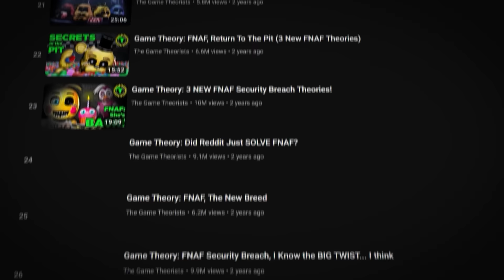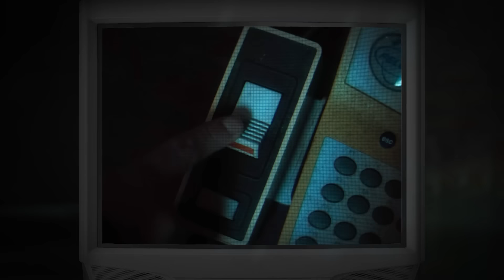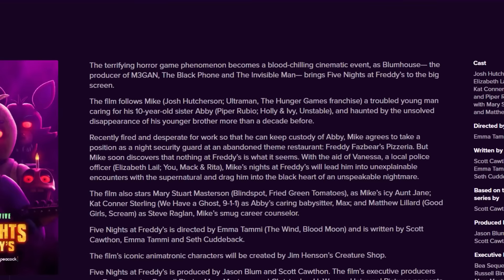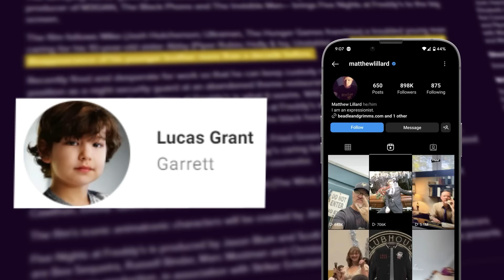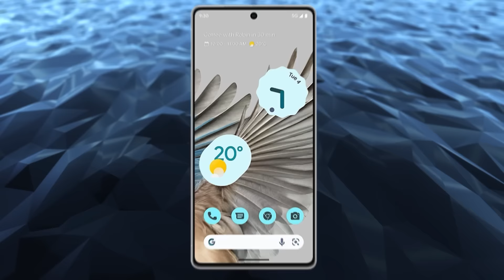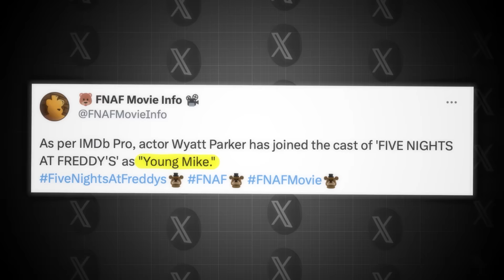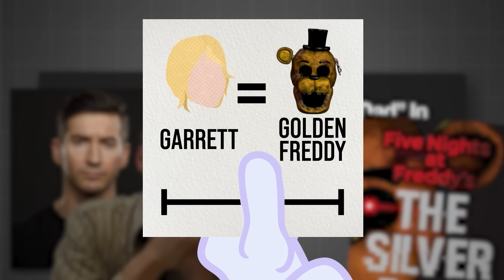Film Theory: I Solved the FNAF Movie!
OH boy, loyal theorist, it’s finally here: the Five Nights at Freddy’s movie! Ever since the first FNAF trailer dropped, we knew the lore would be different from the game and movie. But, HOW different? There are so many questions we have to answer: is this in the same universe? Where does this story take place? Are Chica, Fox, Bonnie, and Freddy all the same? And WHO is the real big bad? Let’s open the floodgates to Freddy Fazbear’s Pizzeria and SOLVE the FNAF movie…

*Join Our Other YouTube Channels!*
*Credits:*
Editors: Alex "Sedge" Sedgwick, Koen Verhagen, and Gerardo Andrés Mejía Torres
Sound Designer: Yosi Berman